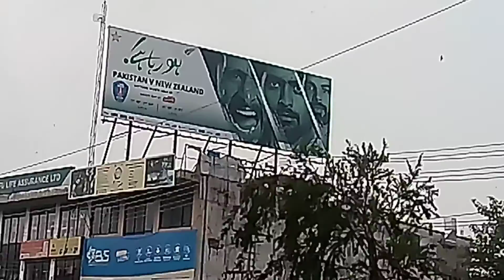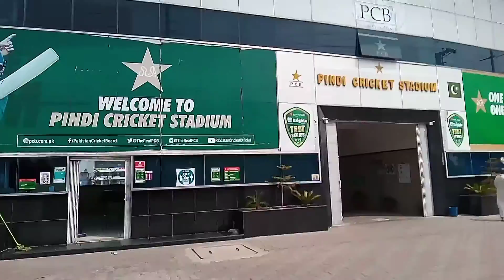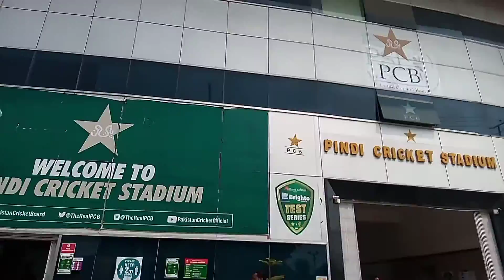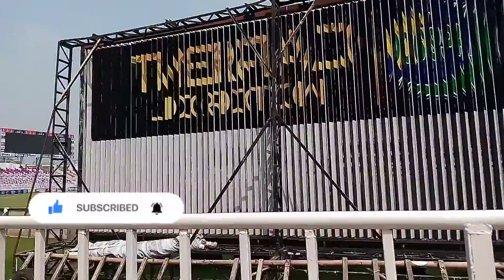Rawalpindi Cricket Stadium l Pak Vs NL2021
Dear Audience,

Unfortunately, match between Pakistan and  Newzealand has been canceled on 17th September, 2021. We Pakistanis are peace loving people. This episode is all about cricket. We have visited Rawalpindi cricket stadium. It's very beautiful. Arrangements were outstanding. We stand united. we will rise again. We love u Pakistan. May Allah bless our country, Ameen.

The objective of this video is to portray real peace ful image of Pakistan.